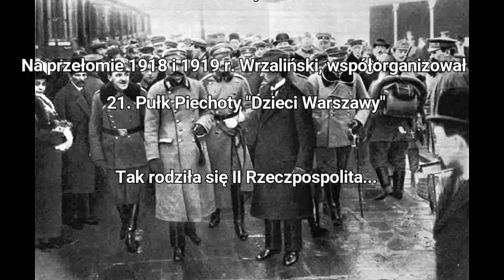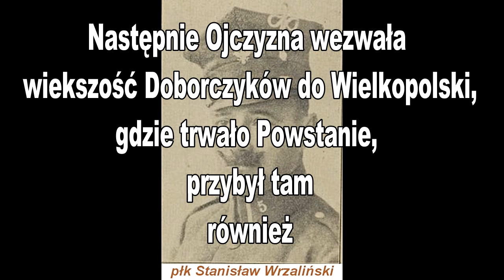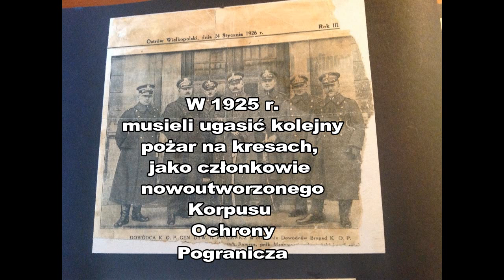Stanisław Wrzaliński i Dowborczycy Warszawa 1918 r.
Film pokazuje wkład Dowborczyków w odzyskanie Niepodległości przez II Rzeczpospolitą. Ich ogromny wysiłek przyczynił się do utrwalenia granic Polski, na wschodnich, zachodnich i północnych rubieżach Państwa. Pułkownik Stanisław Wrzaliński w okresie międzywojennym uchodził za jednego z najsłynniejszych Dowborczyków. W 1918 r. walczył pod Bobrujskiem, dowodząc Legią Rycerską, a w listopadzie tego roku przejmował z rąk niemieckich Warszawę, organizując i dowodząc II batalionem 21. Pułku Piechoty Dzieci Warszawy.  W 1919 r. został dowódcą 59. Wielkopolskiego Pułku Piechoty,  zajmując Pomorze. W 1920 r. brał udział w wyprawie kijowskiej, walczył na Białorusi oraz jako dowódca 29 Brygady Piechoty w sierpniu 1920 r. bronił Warszawy. Jego oddziały uchodziły za jedne z najlepszych w niezliczonych bojach na teatrze działań wojny polsko-bolszewickiej, a o samym płk St. Wrzalińskim pisano:  "na polu bitwy nie zawodził nigdy..."